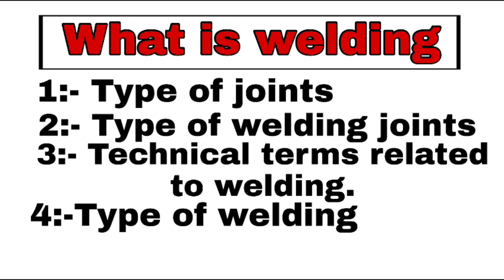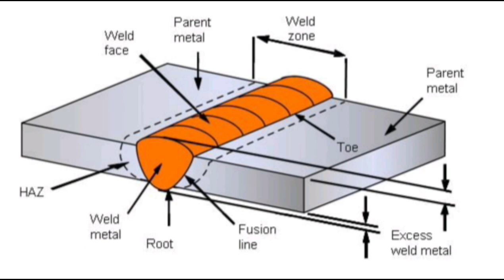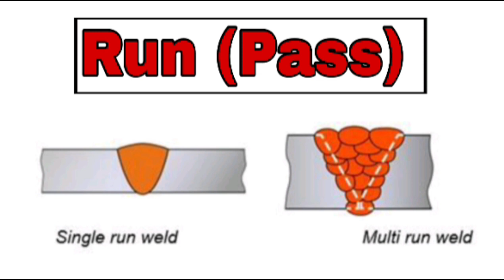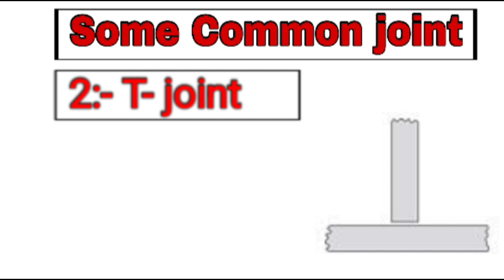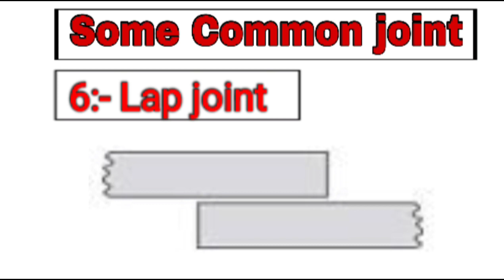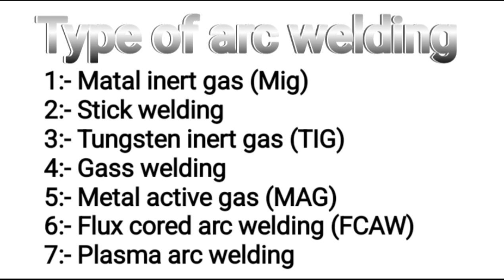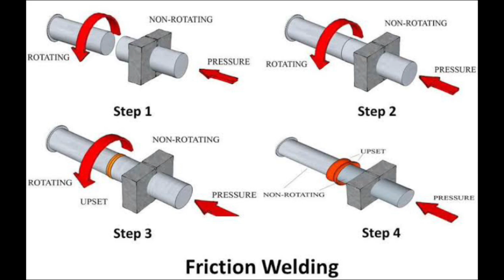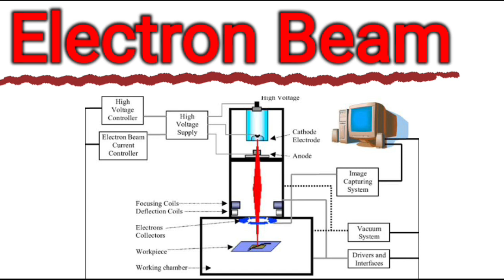welding and it's types|| Joists|| type of joints|| Run in welding|| principles of welding